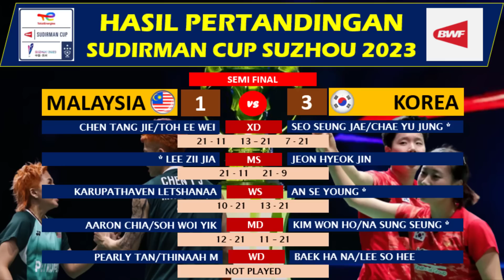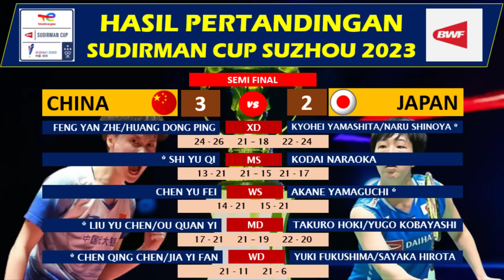JADWAL FINAL SUDIRMAN CUP : CHINA VS KOREA. Hasil Semi Final - Susunan Pemain China & Korea.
Jadwal final bulutangkis Sudirman Cup yang mempertemukan China vs Korea, akan dilangsungkan minggu, 21 Mei 2023 mulai pukul 13.00 WIB. Korea berhasil lolos ke final setelah mengalahkan Malaysia dengan skor 3-1. Sedangkan China lolos setelah mengalahkan Jepang dengan skor 3-2. Berikut ini adalah susunan pemain yang dimiliki oleh China dan Korea disetiap sektornya.
Jadwal sudirman cup
jadwal piala sudirman
jadwal final sudirman cup
jadwal final piala sudirman
semi final sudirman cup korea vs malaysia
semi final sudirman cup china vs japan
final sudirman cup China vs Korea
final piala sudirman China vs Korea